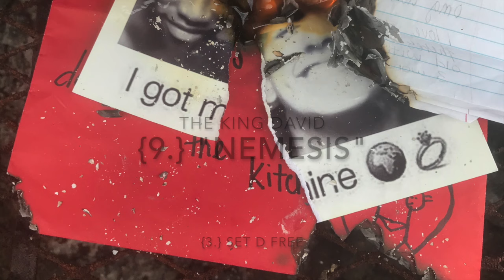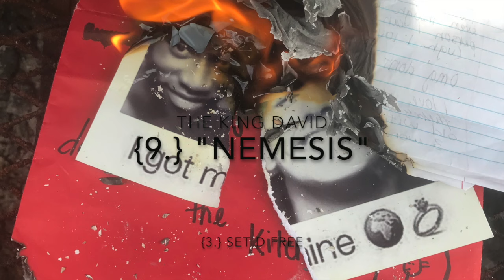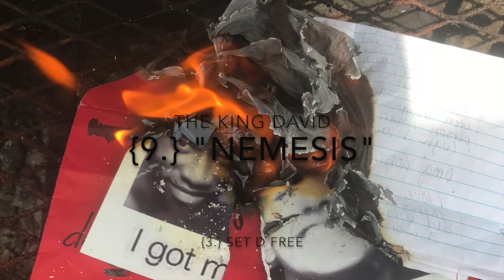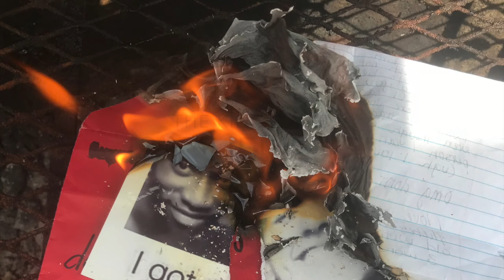Nemesis (Lyrics In Description).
Nemesis.

(Intro (x2))
Liar girl.
You a liar girl.

(Verse)
Every time that I said that I Love you
You said you hate me.
I didn’t wanna have to let it all go
But girl, you made.

Why are you lying to me?
Oh no.
Who are you tryna be?
I’m so wrong.

I see the games you play
I don’t have no time.
You wanna have it all
But tell me, where’s mine?

Ooo uh ooo
Oh.
Ooo uh ooo
Oh oh.

(Chorus)
This ain’t you (x4).

(Chorus Adlibs)
You said that you wanted to cheat on me. Yes you did, he yeah.
You say I’m so bad, but you don’t even know what you’ve done to me.
Why you lying to me? Why you lying to me? Who you tryna be?
But really how long’s forever anyway, aw yeah he yeah.

(Verse)
Do you know you? But do you know you? Aw yeah.
But do you know you?

I understand you hate me
So I let go.
I only let you go
Because you said so.

Ooo uh ooo oh.
Ooo, I need some Love.
Ooo uh ooo oh oh.

(Chorus Adlibs)
Why you lie to me? Yeah, you lied to me when you said “We meant to be.”And now you have it all, but don’t answer my calls, yo whoa oh.
I just want some Loving, baby. I’m tired of hurting, baby I just want some Love.
Whatever you want I got it. I got it. I got it, but yeah, I’m gone, girl.